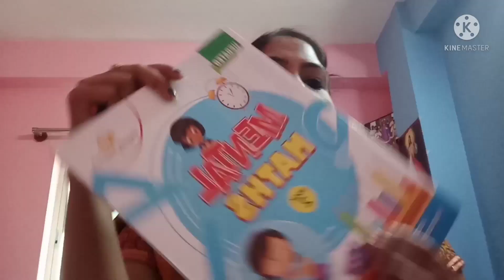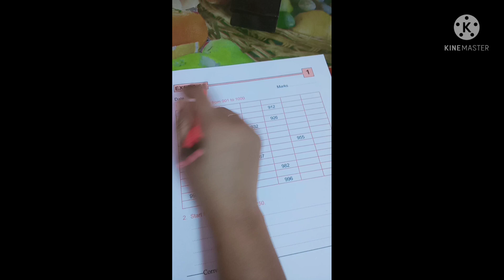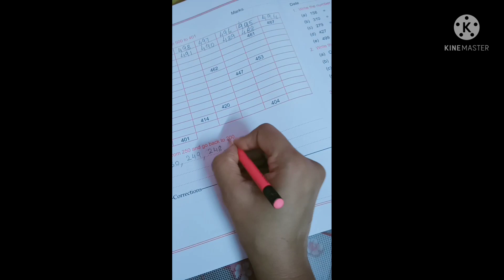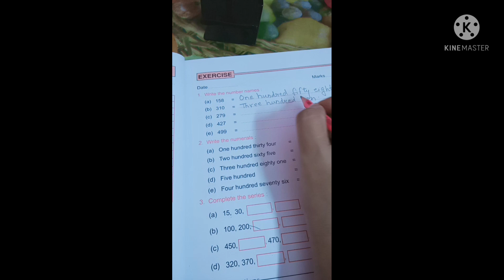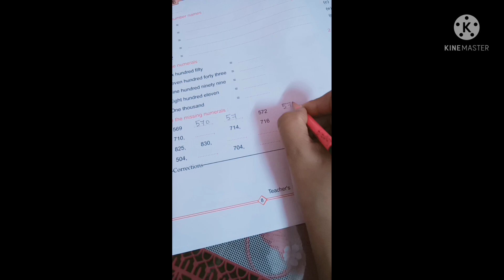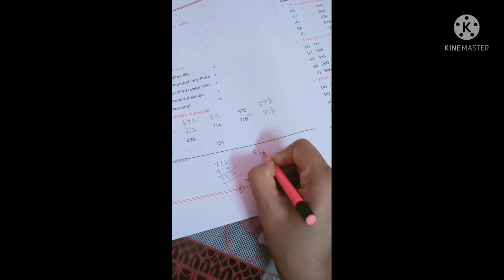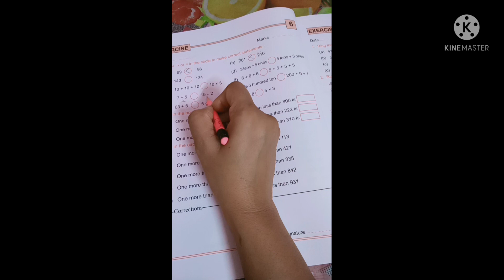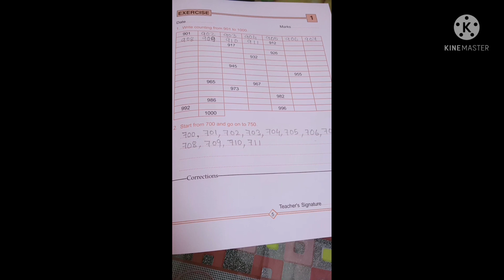STD-2, MENTAL MATH_(PART-1)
Dear students please follow the video carefully and complete the given assignment in the book, those who don't have mental math book can do in math CW copy.
ML MAM